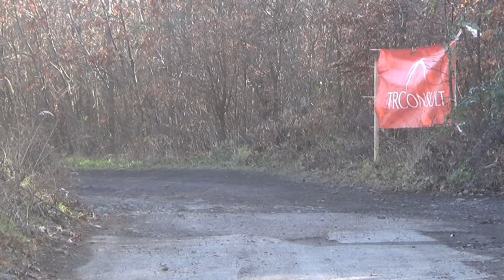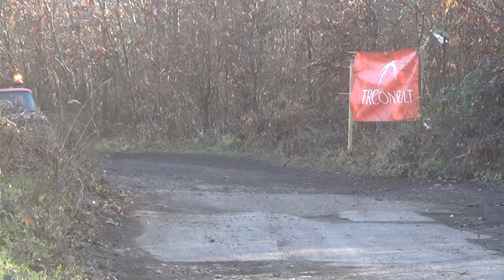Leipold-Tóth Lada 2105 Rallye Sprint Gála 2015.-Lepold Sportvideo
Leipold Arnold és Tóth János versenyzői filmje,a 2015-ös Rallye Sprint Gáláról.Vágó:Dénes Szabolcs Szerkesztő:Lepold Zsolt 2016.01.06.